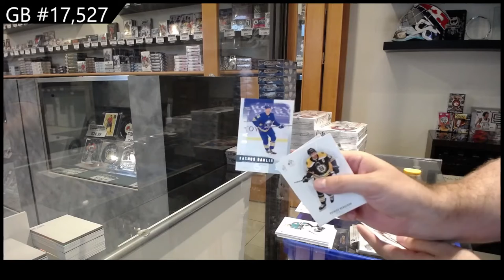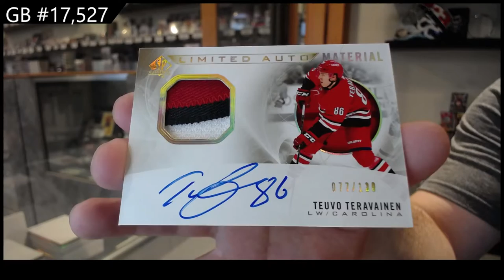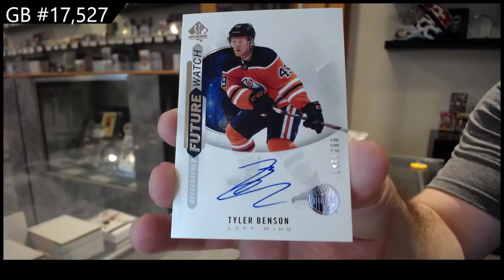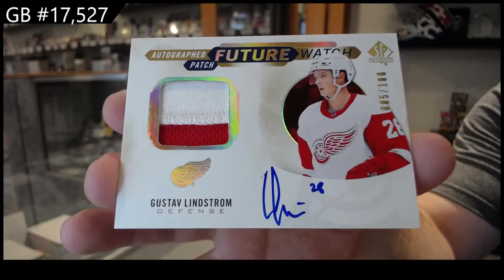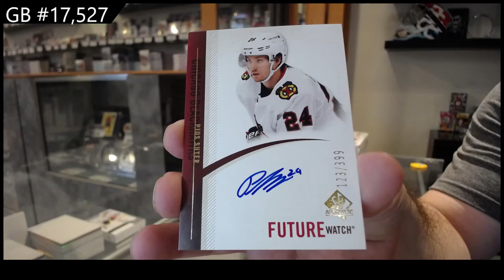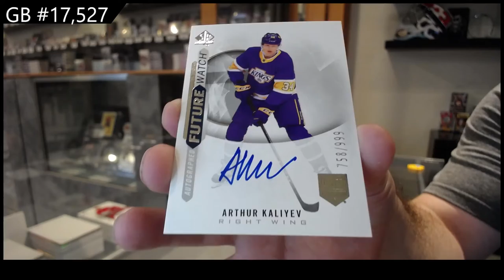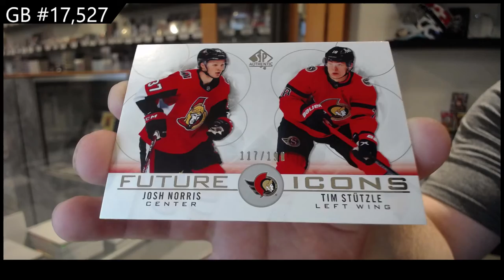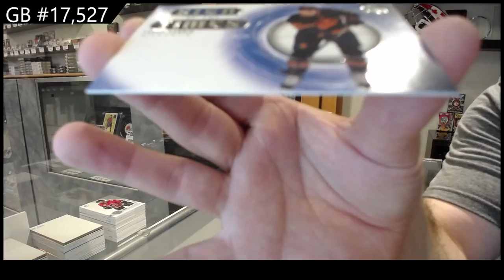20-21 @UDVids SP Authentic Hockey 4 Box Break - C&C GB #17,527